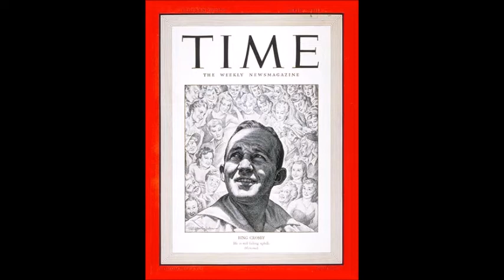Bing Crosby - Do You Care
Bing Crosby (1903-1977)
Decca Records